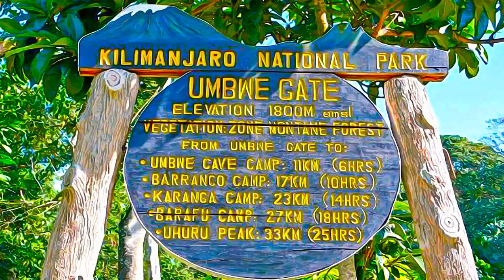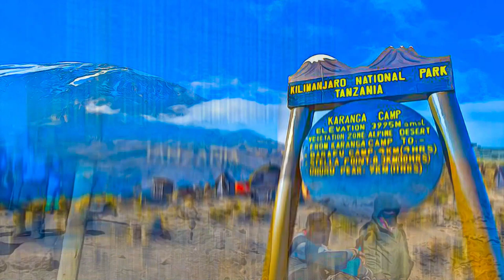United Republic of Tanzania - Kilimanjaro National Park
Kilimanjaro National Park - United Republic of Tanzania